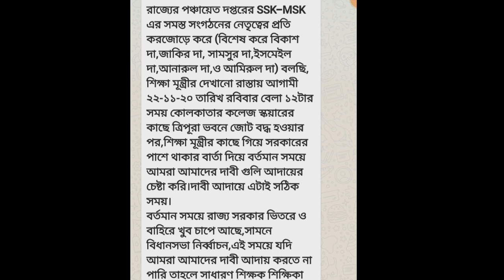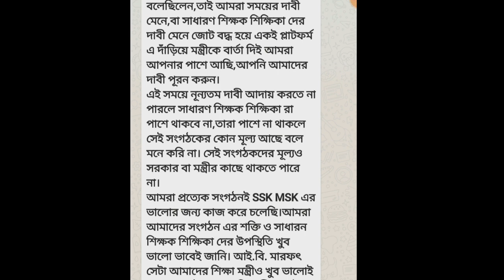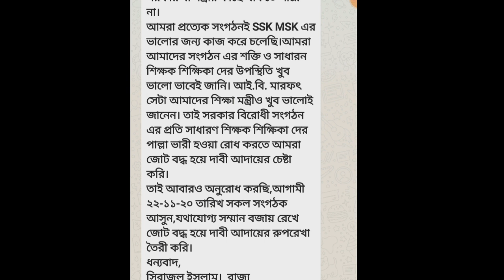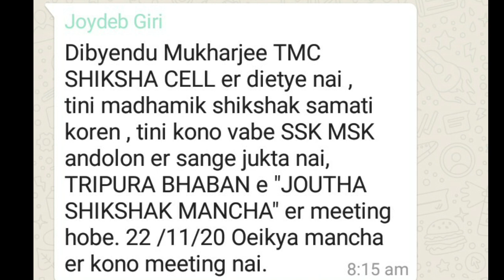SSKMSK সংগঠনের মধ্যে মতান্তর দূর করতে সিরাজুল ইসলামের আবেদন ও জয়দেব গিরির বক্তব‍্য EDUCHARCHA